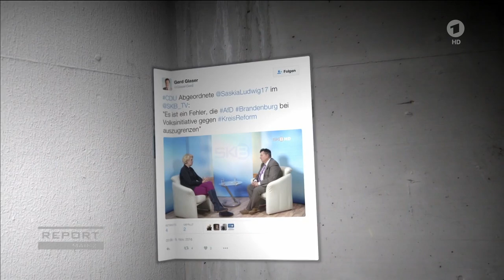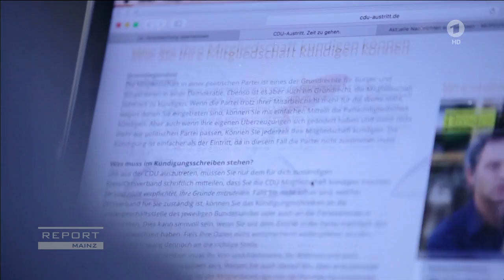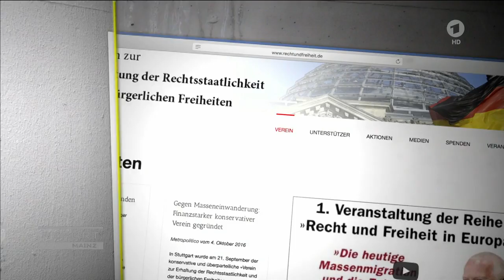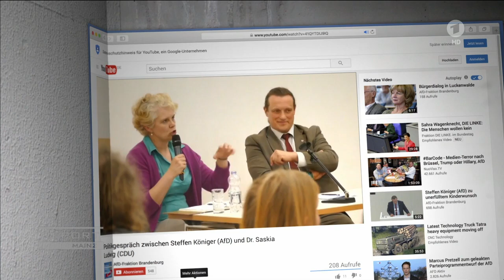Die klammheimliche Vernetzung von CDU und AfD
Zwischen Vertretern von CDU und AfD bzw. AfD-nahen Zirkeln gibt es bundesweit offene Kontakte, aber auch vertrauliche Gesprächsrunden. Davon berichten Insider gegenüber REPORT MAINZ.